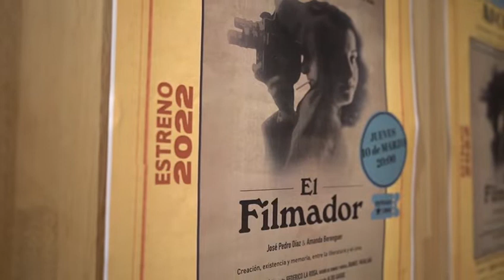el FILMADOR ESTRENO EN EL FLORENCIO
El Filmador, documental de Aldo Garay y Cordòn Films se estrenò en el Centro Cultural Florencio Sànchez dentro de la programaciòn 2022 de Oeste Audiovisual